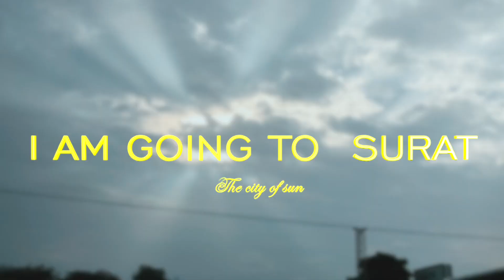Sister’s Engagement in Surat | sister's visa approved for UK | daily vlog #41